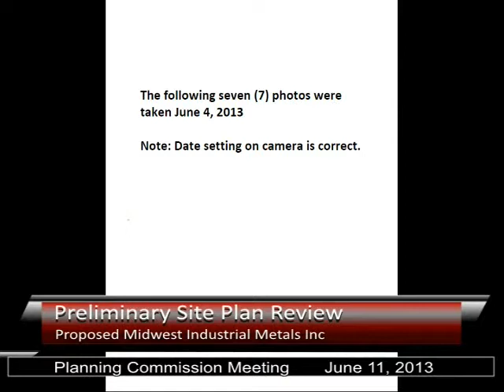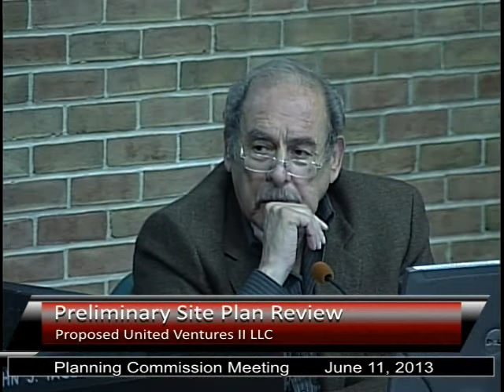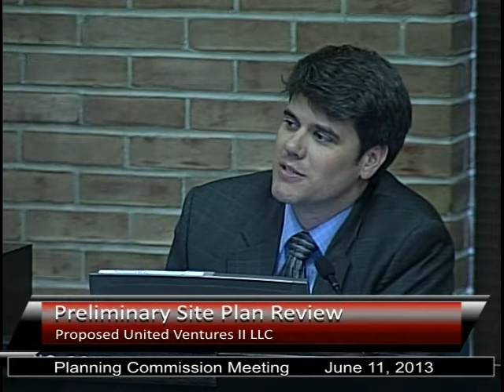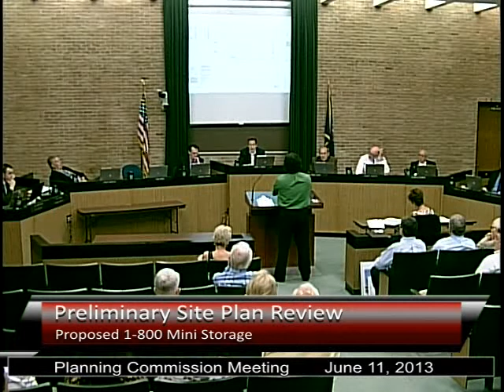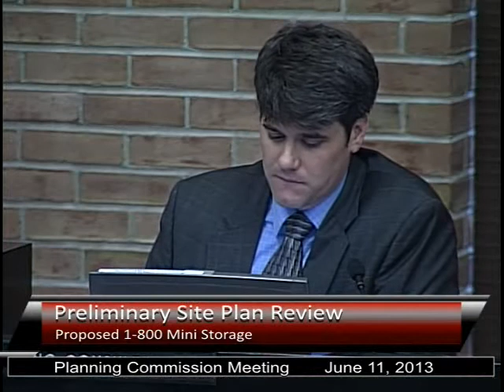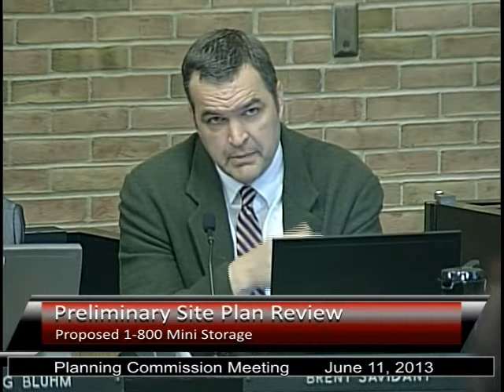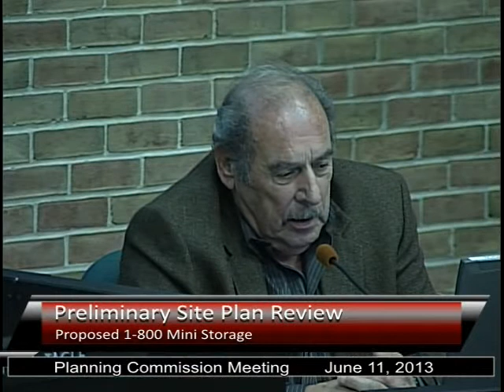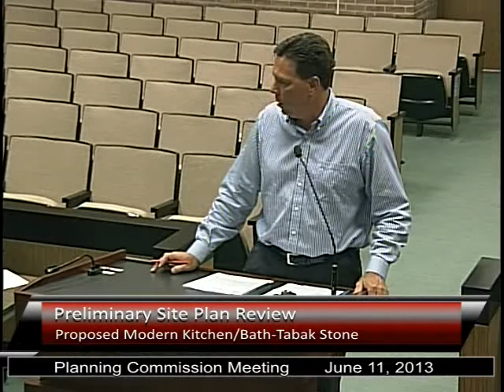Planning Commission Regular Meeting June 11, 2013